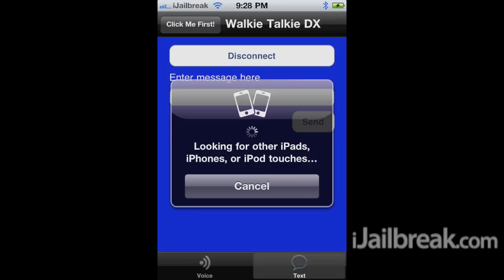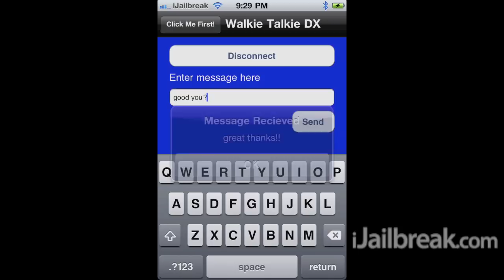Walkie Talkie DX Cydia Tweak: Send Voice & Text Messages Over Bluetooth On iPhone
Application: Walkie Talkie DX
Description: The Walkie Talkie DX Cydia application allows you to send voice and text messages over Bluetooth on iPhone, iPod Touch, iPad.
Repo: BigBoss
Price: Free

iJailbreak.com is your hub on the internet to talk about mobile/entertainment technology. We have made it our top priority to provide our readers with top-of-the-line content such as news, reviews and how-to's on today's top gadgets. Whether you have an Apple product such as an iPhone, iPod Touch, iPad, Apple TV, an Android smartphone, or even a console such as the PlayStation 3, iJailbreak.com is the place you need to be!